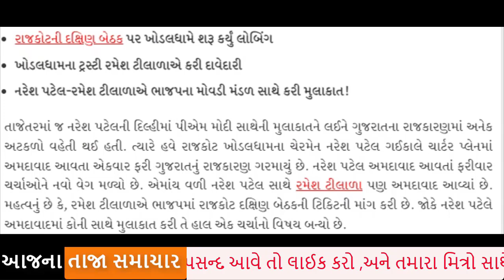ખોડલધામ ના ટ્રસ્ટી ને મળી ટિકિટ,નરેશ પટેલ ગયા હતા ટિકિટ લેવા,ભાજપ માં વિરોધ,ગુજરાત રાજકારણ હલી ગયું